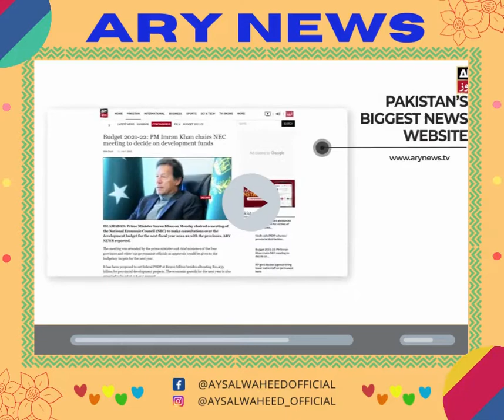ARY news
Aysal Waheed was invited by   Bakhabar Savera, morning show of prestigious TV channel ARY, appreciating on her remarkable achievements at young age of 12 years.